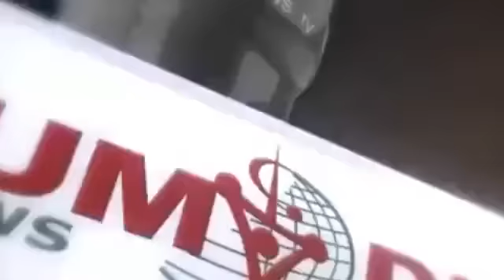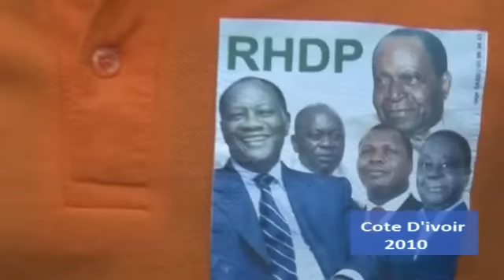فلم عن الحياة المهنية للصحفي المرحوم احمد ولد الطالب (احمد ولد الطالب و مهنة المصاعب)